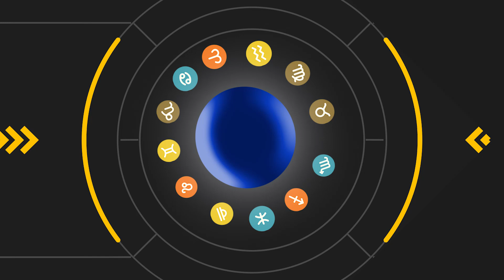OROSCOPO 8 AGOSTO sabato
Segno per segno l'Oroscopo di sabato 8 agosto.